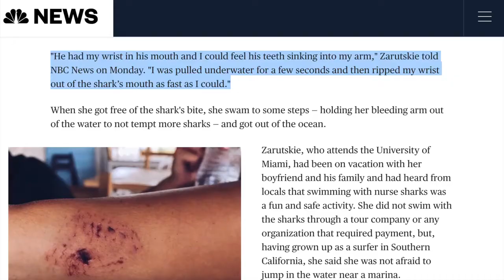Bahamas Beach ,Attack By A Shark